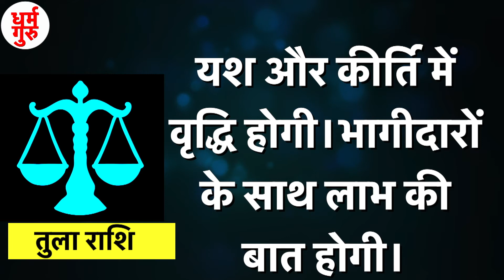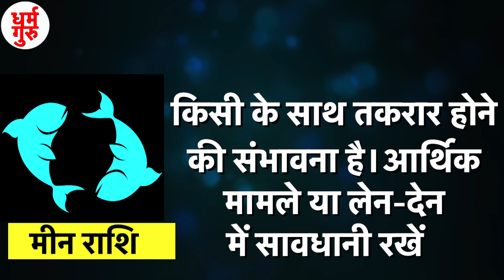Aaj Ka Rashifal | Aaj Ka Rashifal Kumbh | 21January Rashifal 2021| Aaj Ka Rashifal Tula | राशिफल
आज हम आपको 21 जनवरी का राशिफल कैसा रहने वाला है बताने जा रहे है तो आइये एक एक कर सभी राशी के बारे में जानते है
मेष राशि
तन-मन में स्फूर्ति और ताजगी का अनुभव करेंगे। पारिवारिक वातावरण खुशहाल रहेगा। माता की तरफ से लाभ होगा। यात्रा का योग है।
वृषभ राशि
क्रोध और हताशा की भावना आपके मन पर छायी रहेगी। शारीरिक स्वास्थ्य भी साथ नहीं देगा।
मिथुन राशि
परिवार में खुशी और आनंद का माहौल रहेगा।वैवाहिक योग है। स्त्री मित्रों से विशेष लाभ होगा।
कर्क राशि
 नए घरेलू सामान खरीदने की संभावना है।पारिवारिक सुख-शांति बनी रहेगी। सरकारी लाभ मिलेगा।
सिंह राशि
स्वास्थ्य का ध्यान रखना पड़ेगा।धार्मिक यात्रा का आयोजन होगा।
कन्या राशि
धन खर्च अधिक होगा।आग और पानी से बचें।
तुला राशि
यश और कीर्ति में वृद्धि होगी। भागीदारों के साथ लाभ की बात होगी।
वृश्चिक राशि
शारीरिक तथा मानसिक प्रसन्नता कार्य करने में उत्साह प्रदान करेगी।अदूरे कार्य पूरे होंगे।
धनु राशि
कार्य निष्फलता हताशा पैदा करेगी और आपको क्रोधित करेगी।पेट सम्बंधी बीमारियों से परेशानी होगी।
मकर राशि
माता का स्वास्थ्य चिंता पैदा कर सकता है।ताजगी तथा स्फूर्ति का अभाव रहेगा।
कुंभ राशि
शारीरिक स्वस्थता आपके उत्साह में वृद्धि करेगा।प्रवास होने की संभावना है।
मीन राशि
किसी के साथ तकरार होने की संभावना है। आर्थिक मामले या लेन-देन में सावधानी रखें।